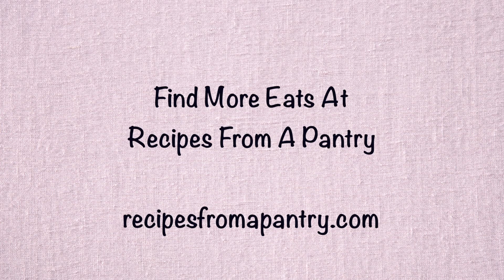Crispy Baked Allspice Polenta Chicken